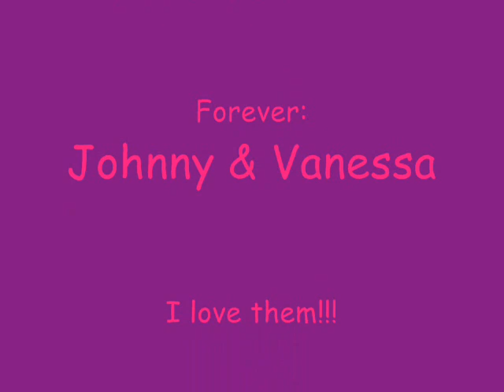♥Johnny Depp & Vanessa Paradis♥ *It's Gonna Be Love*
A simple tribute to this perfect couple: Johnny Depp and Vanessa Paradis!!!
I love them soo much!!!

Uma simples homenagem para esse perfeito casal: Johnny Depp e Vanessa Paradis!!!
Eu amo eles!!!
Música de Mandy Moore: It's Gonna Be Love!!!